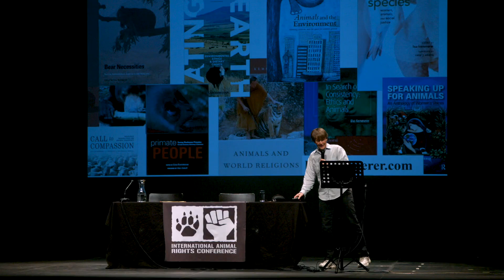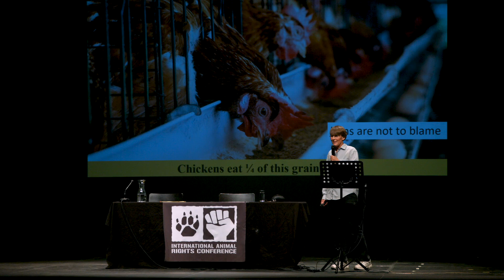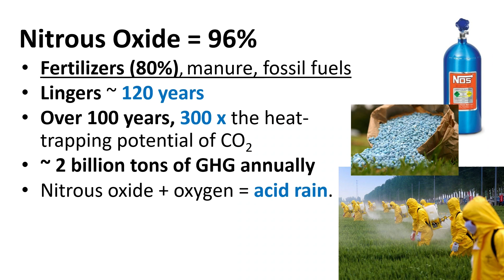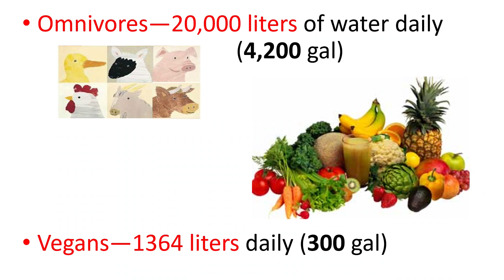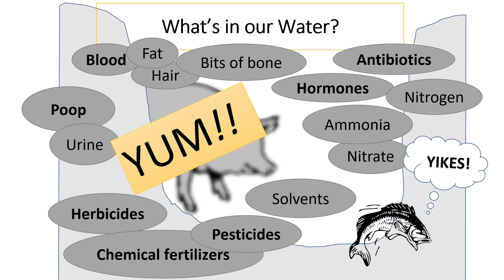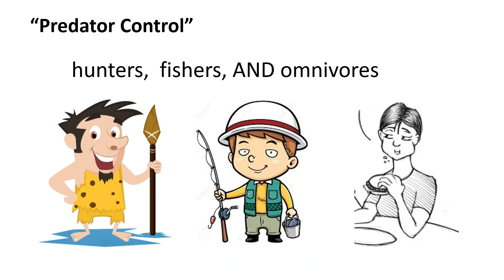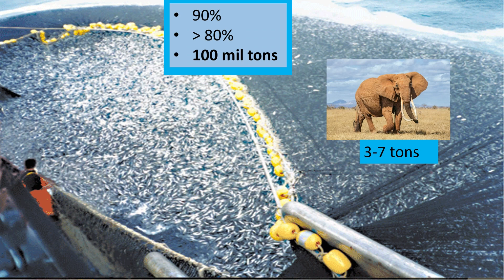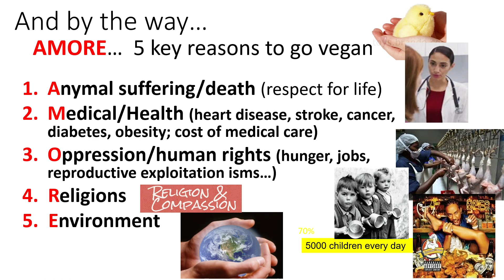Why Environmentalists Should Eat A Vegan Diet - Lisa Kemmerer [IARC 2019]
Most of us know at least one meat-eating environmentalist. What information is most important to share with environmentalists who are not yet vegan, and who do not yet recognize animal agriculture, fishing, and hunting as the number one anthropogenic cause of environmental degradation?